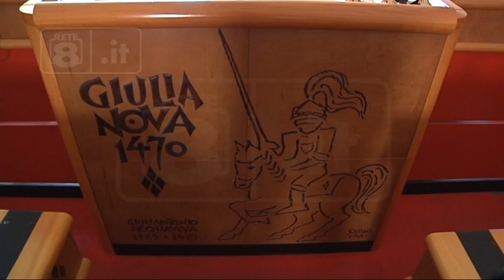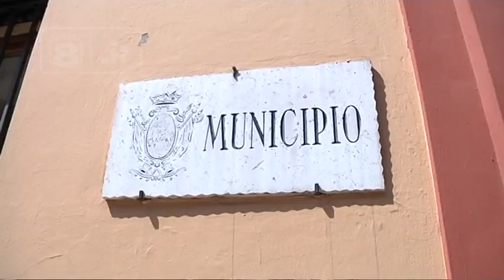Giulianova - Fd’I si spacca, il centrodestra perde pezzi